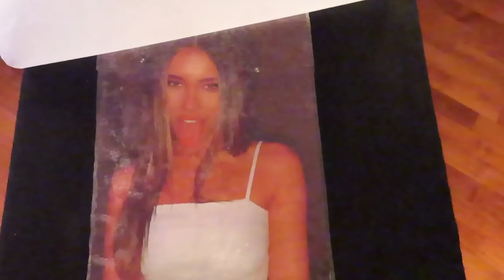Come Mettere Una Foto Su Una Maglietta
Oggi vedremo come fare magliette personalizzate in casa.